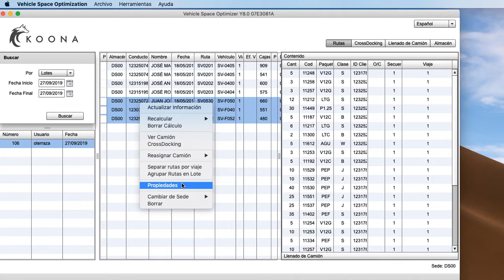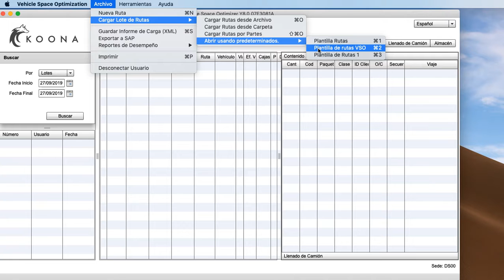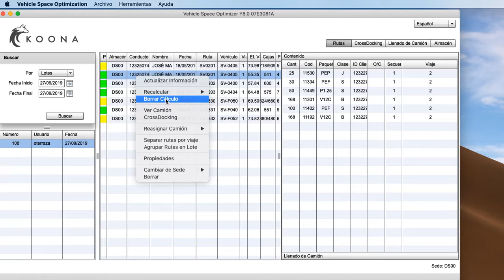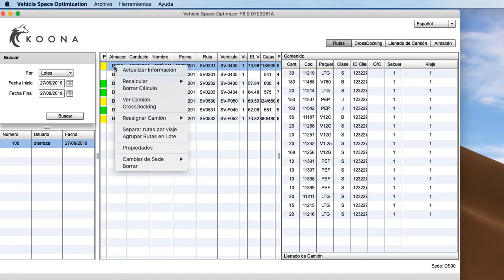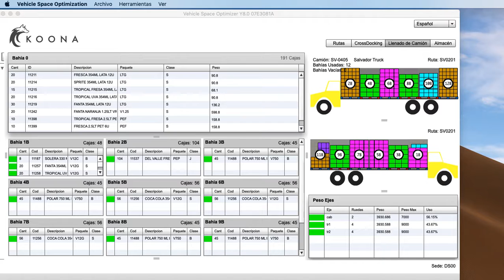Tutorial 13 - Creación y manejo de lotes de rutas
Se define lote como un grupo de rutas  que contienen los datos necesarios para la carga de camion. En la sección rutas se realiza la creación mediante la carga de datos desde un archivo y en pantalla se muestra la descripción y contenido de un lote.